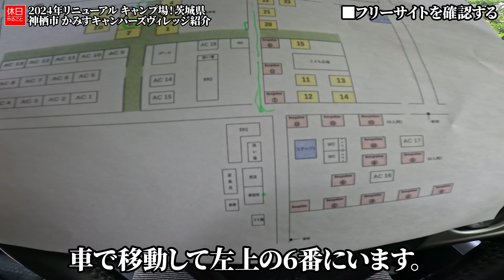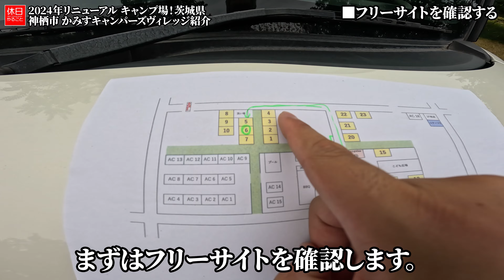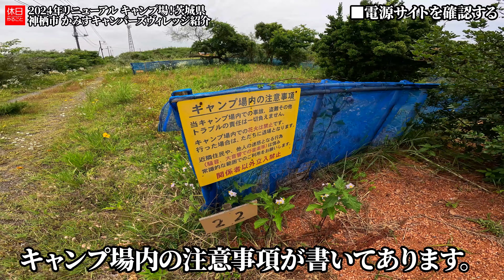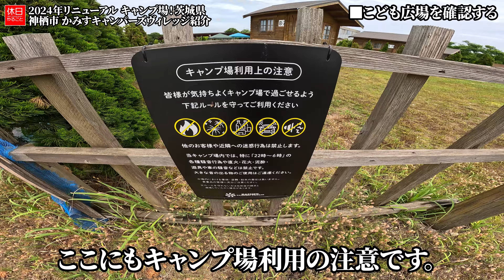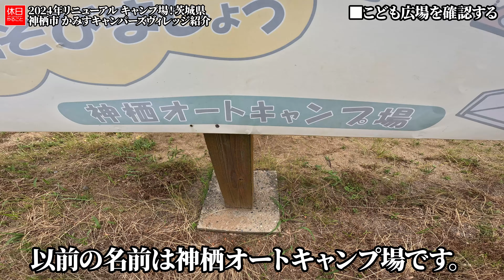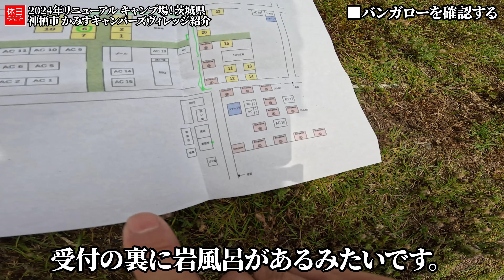1558-2【キャンプ】【4K】2024年リニューアル キャンプ場！茨城県神栖市 かみすキャンパーズヴィレッジ紹介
茨城県神栖市 かみすキャンパーズヴィレッジを紹介します。
キャンプ場の入り口で受付しました。そのまま車でフリーサイトに移動しました。
木に囲まれていい雰囲気でした。車の隣にテントを張れます。

目次：
0:00:00 ■はじめに
0:00:22 ■キャンプ場の基本情報
0:02:20 ■キャンプ場に向かう
0:03:03 ■サイトに移動する
0:04:06 ■フリーサイトを確認する
0:06:58 ■電源サイトを確認する
0:09:51 ■こども広場を確認する
0:12:08 ■バンガローを確認する
0:13:51 ■フリーサイトにテントを張る
0:15:44 ■アイスティーを淹れる

ギアや場所の詳細はこちら：

[NEW]
CARBYBY 2021年モデル 焚き火台 トライポッド

MYsk (ミスク) 2022年モデル HDアウトドアマルチシート

▲テント
OneTigris TETRAピラミッドテント ワンポールテント

▲ポール
Moon Lence トレッキングポール

▲タープ
OneTigris SOLO HOMESTEADテント専用グランドシート

▲マット
ノーブランド品 1人用 200x75cm レジャーシート

▲焚き火台
CHAKEYAKE 2023年モデル 焚き火台 折りたたみ式

カメヤマキャンドル トゥルムランタンミニ ゴールド セット

▲ナイフ
モーラ・ナイフ Morakniv モーラ COMPANION ステンレス (Spark Black) [並行輸入品]

▲火消袋
FIELDOOR 火消し袋 炭処理袋 【Sサイズ】

▲テーブル
ソト(SOTO) 2024年新商品 ローテーブル ミニ ST-632

BUNDOK(バンドック) 2024年新商品 クーラーバッグ 13L

▲バーナー
ソト(SOTO) 2024年新商品 シングルバーナー ST-350TB

▲マグカップ
COOK'N'ESCAPE アウトドア用マグカップ チタン 300ml

▲カトラリー
COOK'N'ESCAPE チタン カトラリーセット